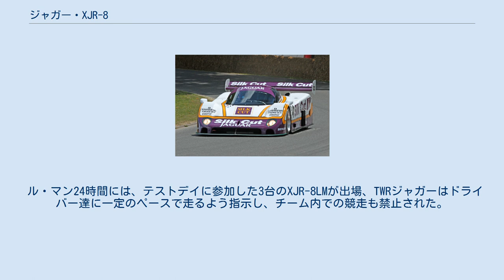ジャガー・XJR-8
ジャガー・XJR-8は、1987年世界スポーツプロトタイプカー選手権（WSPC）用にトム・ウォーキンショー・レーシング（TWR）が製作したグループCカーである。
通常の1000kmレース用、ル・マン24時間レース用の低ドラッグスペシャルのXJR-8LMの2タイプが存在する。
 デザインは前作XJR-6同様トニー・サウスゲートが担当した。
XJR-6よりもサービス性の向上が図られている。
エンジンはXJR-6と同じV型12気筒だが、排気量は6,995ccに拡大された。
モノコックはカーボン製で、サスペンションはXJR-6を踏襲。
タイア径はフロント17インチ、リアは19インチと大径であることからドライブシャフトには角度が付けられていた。
またダンロップと共同開発したコックピットからもモニター可能のタイヤセンサーを装備している。
 デビューはWSPC開幕戦ハラマ（スペイン）。
このレースでデビューウィン、以降ポルシェ・962C相手に開幕4連勝、万全の状態でル・マン24時間レースに挑んだ。
ライバルのポルシェがオクタン価の低いガソリンに続々とリタイアし序盤からレースをリードするもリタイアが相次ぎ結局5位完走に留まった。
しかしこの年のWSPCでは全10戦中8勝とシリーズを圧倒してポルシェを下し、初めてチームとドライバー(ラウル・ボーセル)の二冠を獲得した。
 ル・マン24時間レース用に作られたXJR-8LMは、耐久性を考慮してドライブシャフトに水平に取り付けるためにエンジンを前傾させて搭載。
他にカウルの肉厚化、リアタイアスパッツの撤去等。
ユーノディエールでの最高速度370km/hを目標として空力性能を向上させ、リヤウイング、ディフューザーが小型化されている。
またパーツ交換が短時間で行えるように設計されている。
マシン重量はXJR-8の850kgから880kgに増加した。
 ポール・リカール他、イギリス国内の各サーキットでテストが行われた後、5月10日、WSPC第4戦シルバーストン1000kmにマーティン・ブランドル/ジョン・ニールセン組により3台目のマシンとして試験参戦し、予選10位、決勝は一時3位まで順位を上げるも165周でリタイアした。
 5月17日に行われたル・マンのテストデイには3台が用意された。
ドライバーは本戦に出場した7名の内、テストデイと同日開催のF1第3戦・スパに出場したチーバー、ブランドルを除く5名とアルミン・ハーネが参加した。
参加車中、4号車が1位、5号車が3位、6号車が5位のタイムを記録しル・マン24時間への準備を終えた。
 ル・マン24時間には、テストデイに参加した3台のXJR-8LMが出場、TWRジャガーはドライバー達に一定のペースで走るよう指示し、チーム内での競走も禁止された。